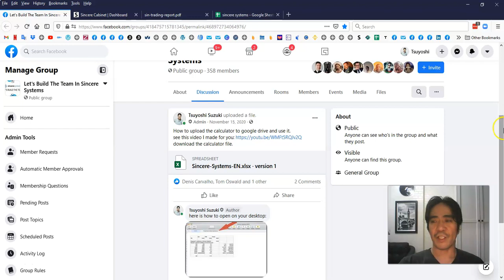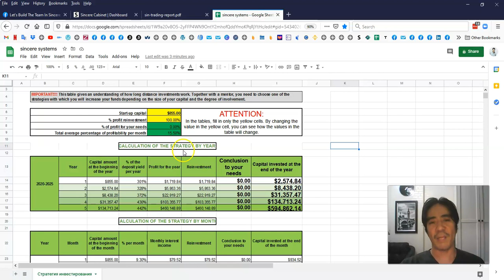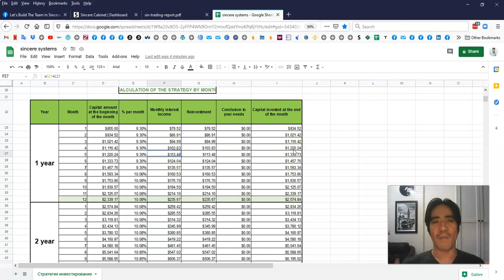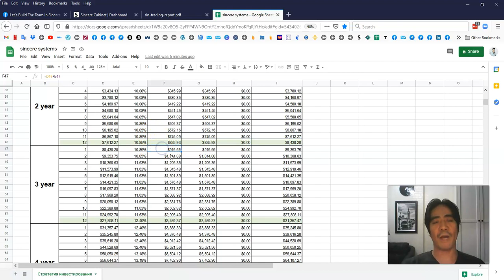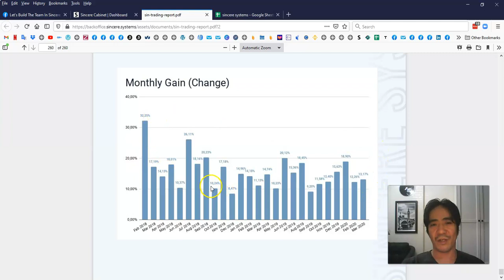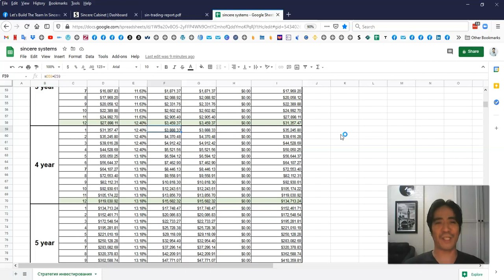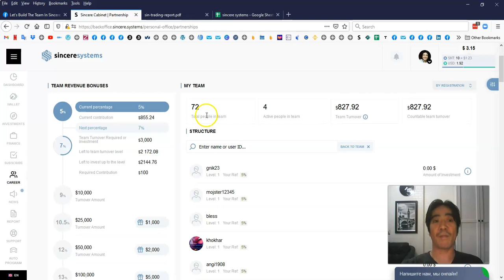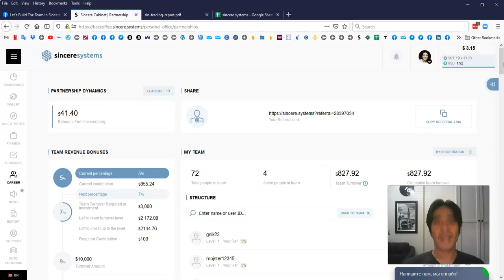sincere systems calculator results - sincere systems calculator forex investment on auto-pilot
FREE access to Training How to Build Your Team with Free Traffic

sincere systems calculator results - sincere systems calculator results members only with Tsuyoshi Suzuki.

sincere system review presentation sincere systems group results with Tsuyoshi Suzuki english.

 also showed the systems calculator real breifly so you can see how it works and what it shows.
 also please join my group  i will walk you through everything and also share with you the systems calculator which will show your future monthly/yearly progress!!.. sincere systems english calculator compounding profits with Tsuyoshi Suzuki.    translated titles: sincere systems rechner ergebnisse mitglieder nur mit tsuyoshi suzuki  sincere systems calculatrice résultats membres uniquement avec tsuyoshi suzuki  sincere systems membros de resultados da calculadora apenas com tsuyoshi suzuki  sincere systems sincere systems آلة حاسبة نتائج الأعضاء فقط مع tsuyoshi suzuki  sincere systems sincere systems个计算器结果成员仅具有tsuyoshi suzuki  sincere systems hasil kalkulator hanya anggota dengan tsuyoshi suzuki  sincere systems результаты калькулятора только участники с tsu  sincere systems calculadora de resultados miembros solo con tsuyoshi suzuki.
sincere systems calculator results members only with tsuyoshi suzuki.
sincere system day review presentation sincere systems group results with Tsuyoshi Suzuki english.

Translated titles:
Sincere systems计算器结果-sincere systems计算器自动驾驶外汇投资

Sincere systems resultados de la calculadora-sincere systems calculadora de inversión en forex en p

Sincere systems Rechnerergebnisse-sincere systems Rechner-Forex-Investition in Autopilot

Sincere systems Résultats de la calculatrice-sincere systems Calculatrice d'investissement Forex su

Sincere systems resultados da calculadora-sincere systems calculadora forex investimento no piloto a

Sincere systems कैलकुलेटर परिणाम-sincere systems कैलकुले

Sincere systems نتائج الآلة الحاسبة-sincere systems استثمار الآلة ال

Sincere systems計算機の結果-sincere systems自動操縦への計算機の外国為替投資

Sincere systems калькулятор результатов-sincere systems калькулятор

Sincere systems ผลเครื่องคิดเลข-sincere systems เครื่อง